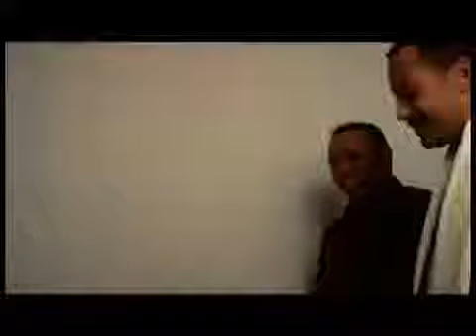2020 Open Collage Kemer Yousuf